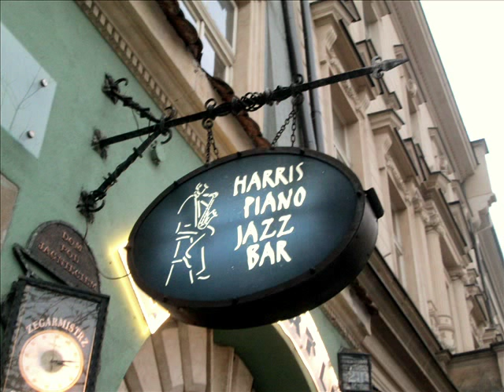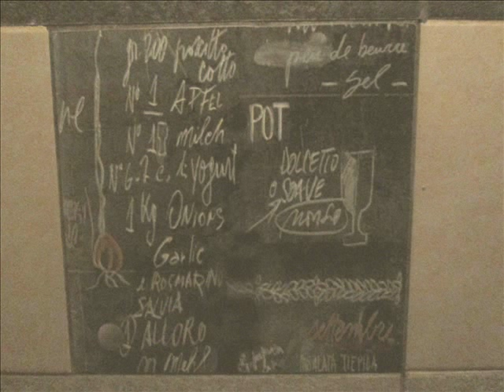Kaczmarczyk Israels Skolik 2014 11 20 Kraków, Harris Piano Jazz Bar Directions in music Bill Evans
I was really lucky, because I was in the right place at the right time. Only one night in Kraków and had the chance to see this wonderful concert. The very rare possibility for me to see and hear this kind of music on this level, Live. I would have sat there all night long to see and listen.